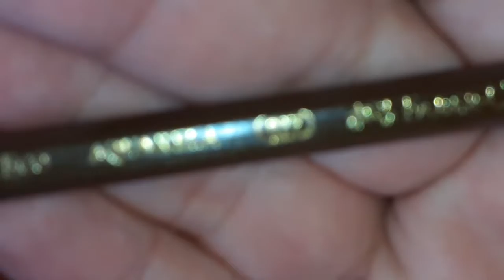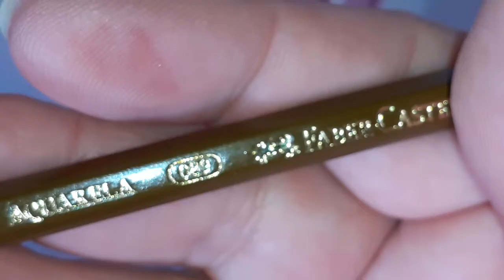Como pintar Balão no tecido com Lápis De Cor Aquarela parte 4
Neste vídeo eu ensino como pintar no tecido com Lápis De Cor Aquarela, mostro todos os detalhes necessários para que você consiga pintar lindos desenhos e de uma maneira bem fácil e prática.E não se preocupe quando você for lavar, pois a pintura não vai sair na lavagem das roupas. A ideia deste vídeo é que qualquer pessoa pode e deve pintar,você pode pedir a seu filho, filha ou netos,para fazer um desenho pra você no tecido e depois, utilizando a técnica deste vídeo, você termina a pintura, e assim terá uma pintura dos desenhos dos seus filhos ou netos eternizadas,que poderá transformar em quadro.
USE TERMOLINA LEITOSA PARA FIXAR MELHOR NO TECIDO.

Olá,meu nome é Joelma e seja bem vindo ao meu canal.
Dani pintura em tecido é um canal para iniciantes na pintura em tecido ! Todos os riscos estão disponíveis no meu blog DANI  PINTURA EM TECIDO e no grupo Dani Pintura em Tecido e Artesanatos,links logo abaixo .Pintura para iniciantes com o passo a passo completo. E muito mais DICAS PRECIOSAS sobre pintura em tecido, as tintas que eu uso, são todas acrílicas ou seja a base de água.
Pintar é tudo de bom!!